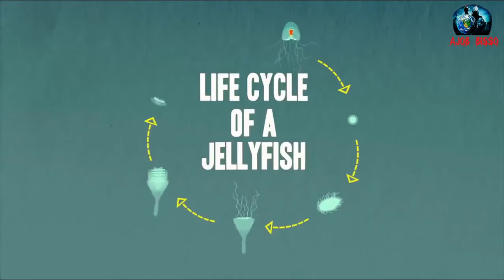যে সকল প্রানী কখনই মরেনা। দেখলে আপনিও অবাক হয়ে যাবেন। Immortal Animal in the World ।